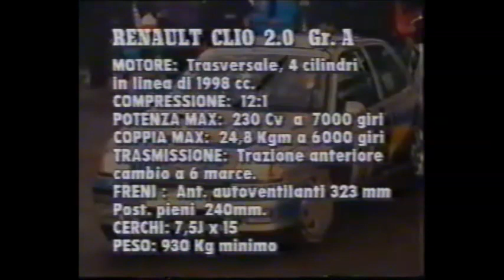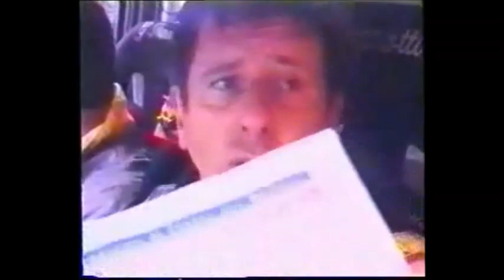Renault clio williams group A 1993 - ragnotti - no music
2.0 liter clio debut in 1993 - Jean Ragnotti and jolly club